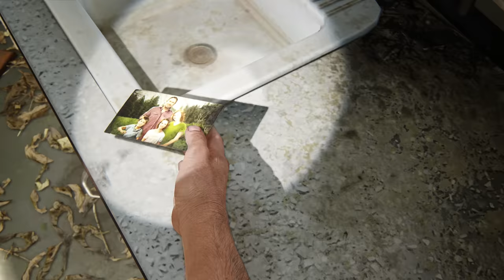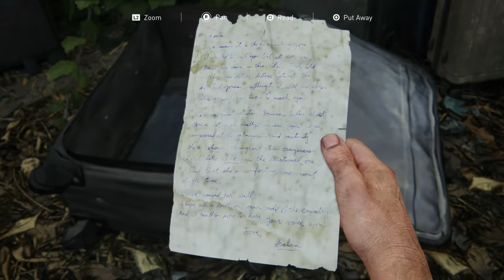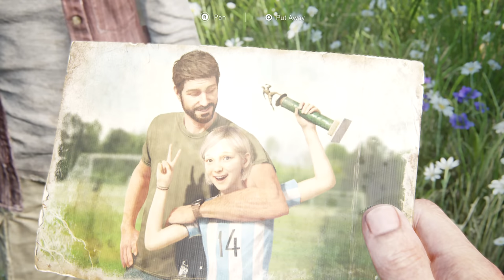THE LAST OF US PART 1 PS5 Walkthrough Gameplay Part 22 - GIRAFFES (FULL GAME)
PS5 The Last of Us Part 1 Walkthrough Gameplay Part 22 includes a PS5 Review and Campaign Mission 22 of The Last of Us Part 1 PS5 Single Player Story Campaign for PlayStation 5 and PS5. This Last of Us PS5 Story Campaign Walkthrough will include the Full Game for Sony PlayStation 5.